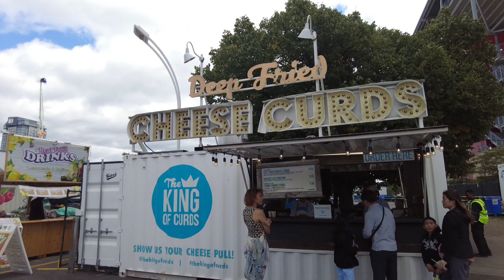CNE 2023 All Carnival Games Food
All The Carnival Fun At CNE 2023